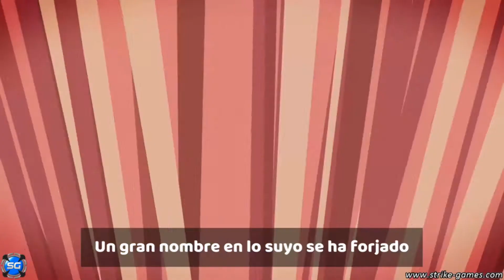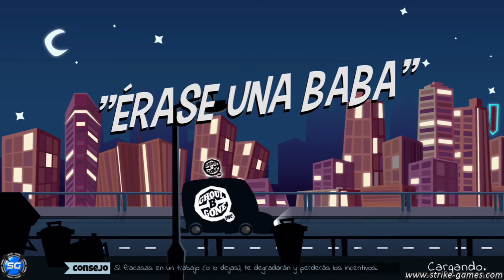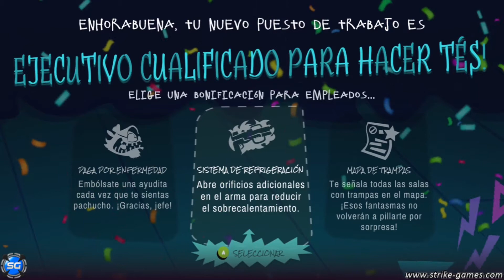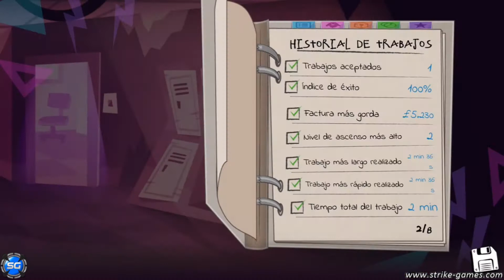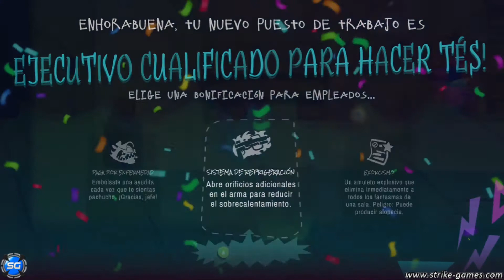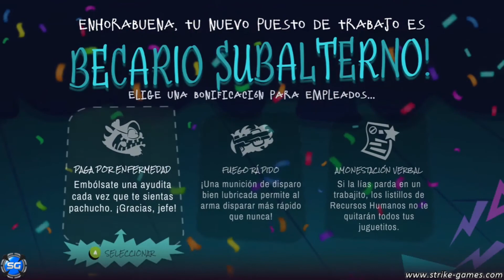Dead End Job | Primeros minutos de juego en español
El 13 de Diciembre sale este juego para PC, PS4, Xbox One y Nintendo Switch. He tenido acceso a él y aquí os muestro este gameplay para  que veáis el estilo y el muy buen humor que tiene este título.  ¡Es muy divertido!